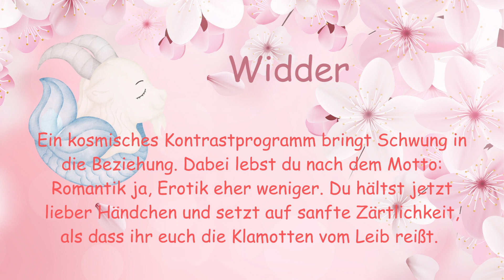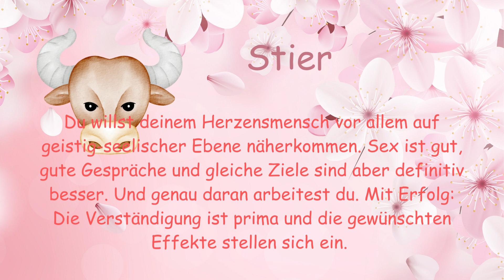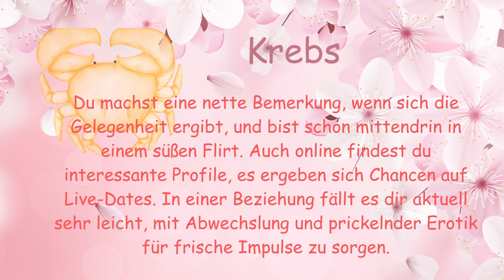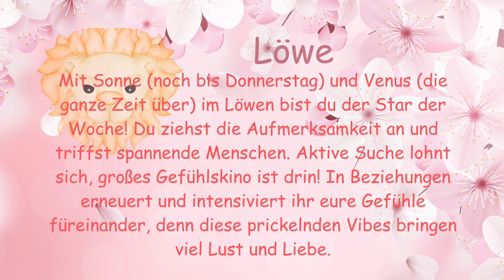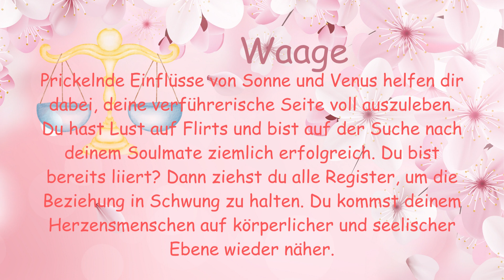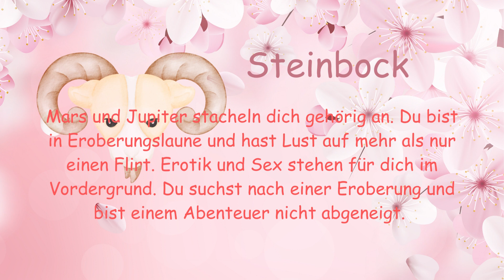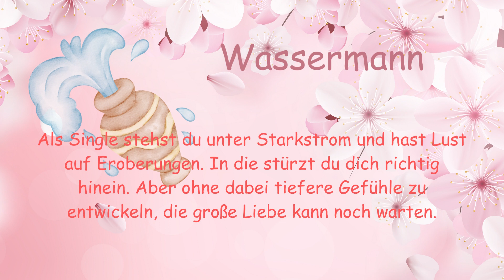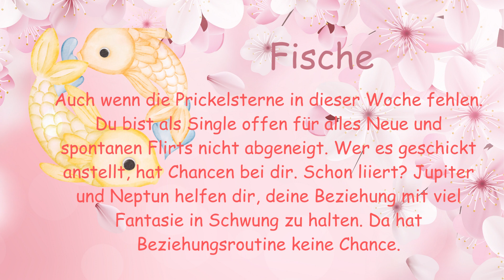Was sagen die Sterne zu Liebe & Lust in der KW 34?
Bei wem fliegen die Funken und bei wem die Fetzen?

Das Liebeshoroskop für die Woche vom 21. bis 27. August kann schon mal Licht ins Dunkel bringen, wie die Chancen stehen.

Ihr persönliches Horoskop, abhängig von Ihrer genauen Geburtszeit und deinem Geburtsort kannst du hier anfordern: